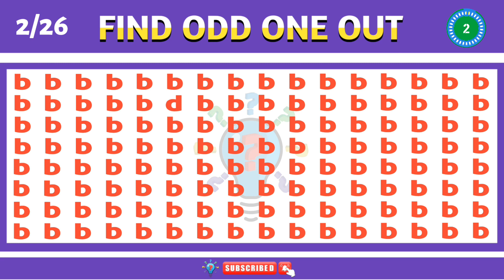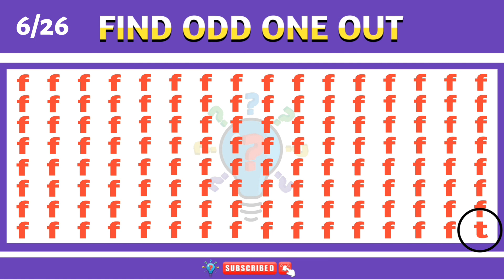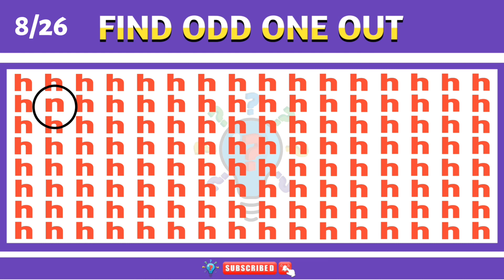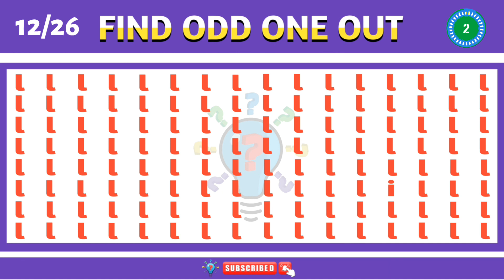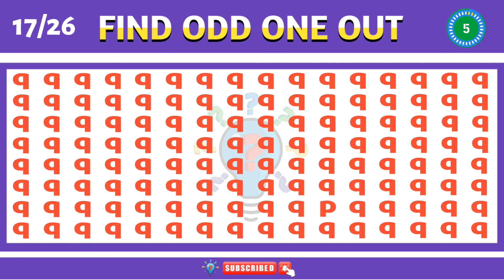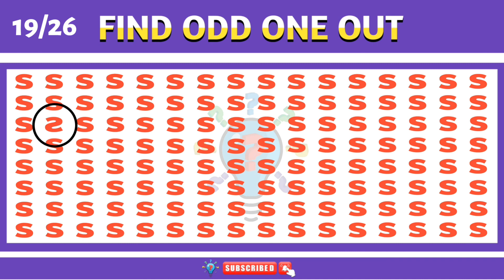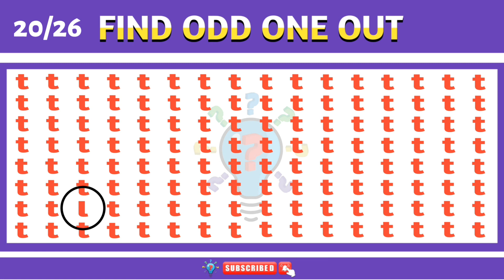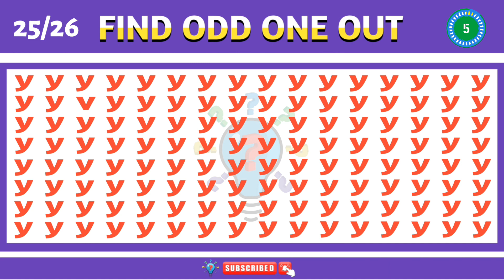FIND THE ODD LETTER 🔡🔠🔤 | a to z small ALPHABET Emoji | Emoji Puzzle Quiz | #130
find the odd one out a to z Small letters.
odd man out quiz game for kids.
find the odd number and letters.